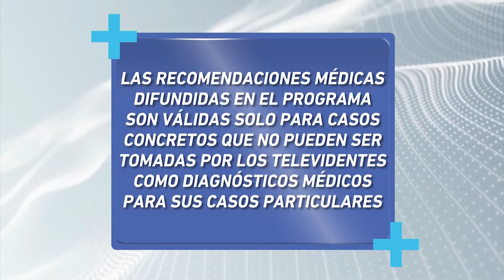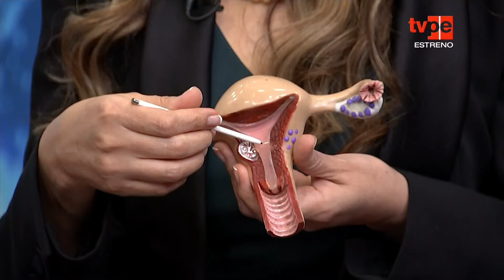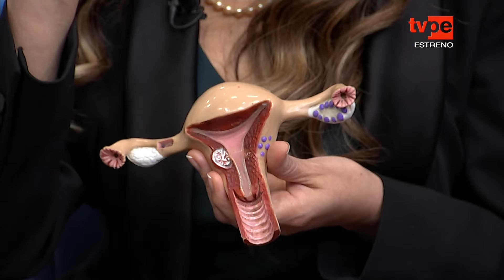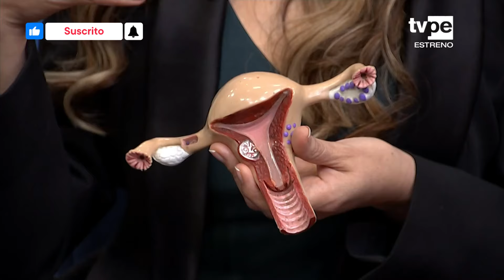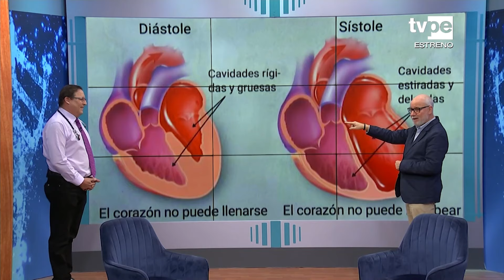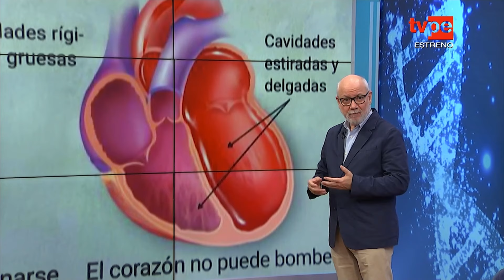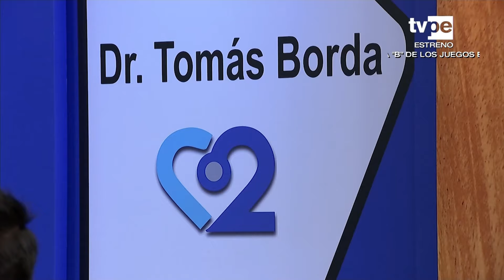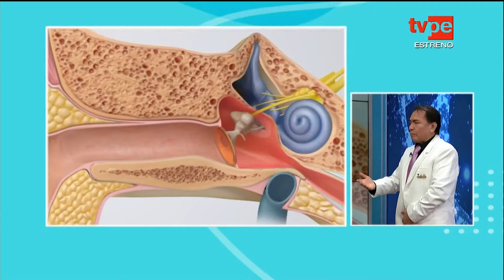DR. TB (19/11/2024) | TVPerú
El Dr. Tomás Borda nos brinda las mejores recomendaciones para cuidar nuestra salud en “Dr. TB”. En este programa, tenemos nuestro consultorio ginecológico con la Dra. Eva Obregón que nos hablará sobre la adenomiosis. Luego, el Dr. Rafael Doig, cardiólogo, nos explica qué es la insuficiencia cardiaca. Después, el Dr. Darío Ugarte, endocrinólogo del Hospital Dos de Mayo, nos brinda información sobre la enfermedad de Graves-Basedow. Y aprendemos sobre las perforaciones en el tímpano con el Dr. José Manuel Araníbar, otorrinolaringólogo.